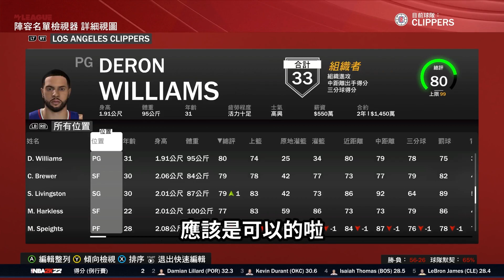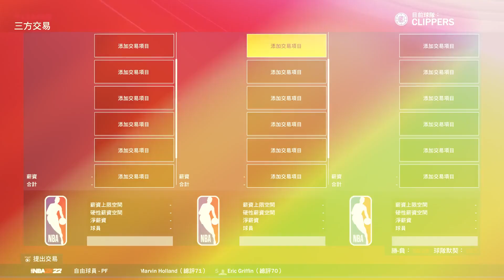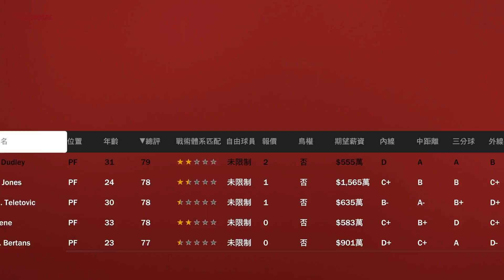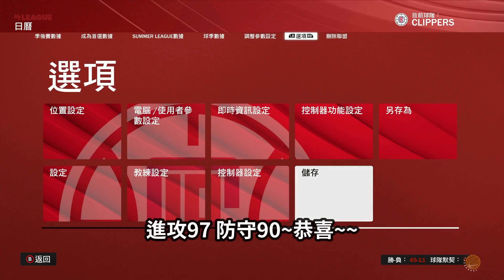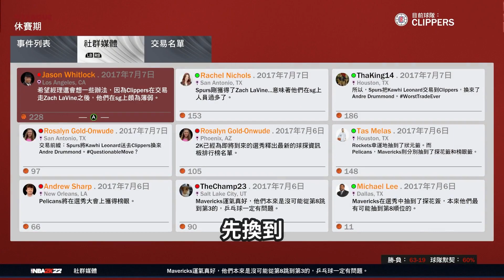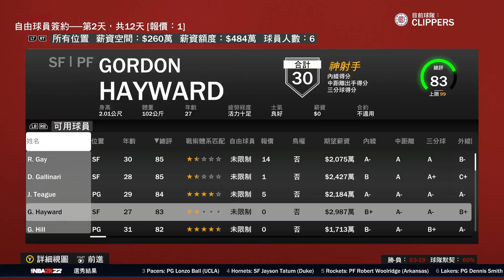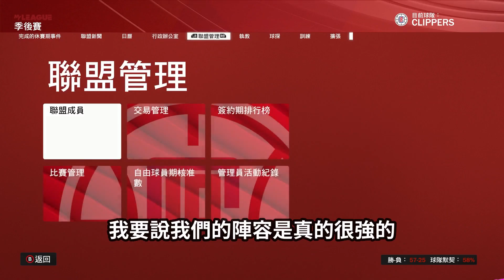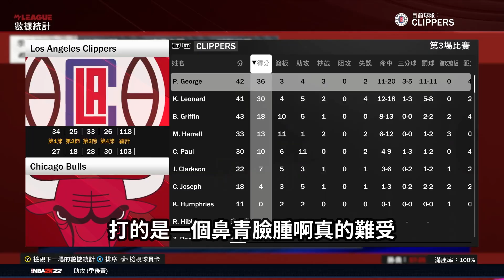當年空接之城如果沒有傷病？Chris Paul有機會可以奪下生涯首冠嗎？交易來Kawhi Leonard與Paul George的快艇隊真的太OP了......【中文字幕】｜籃球時光機